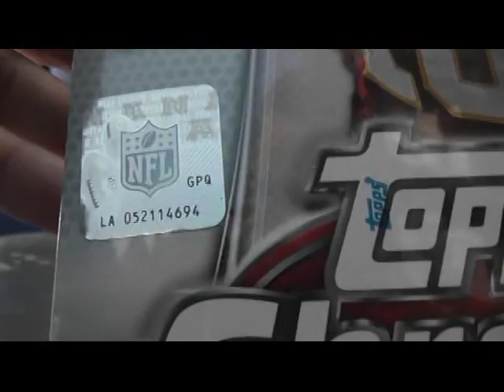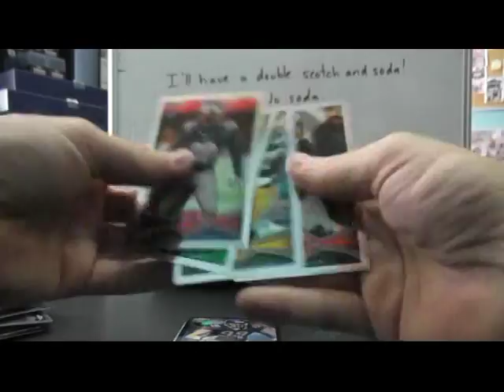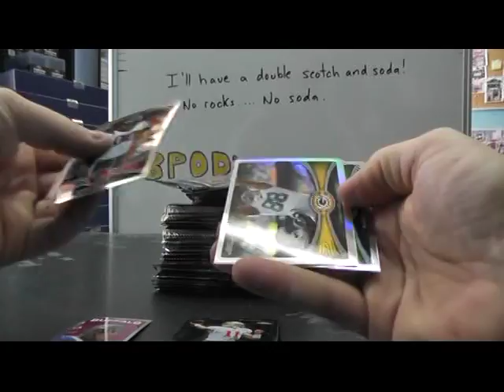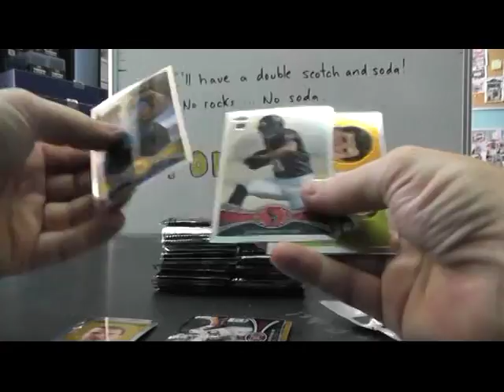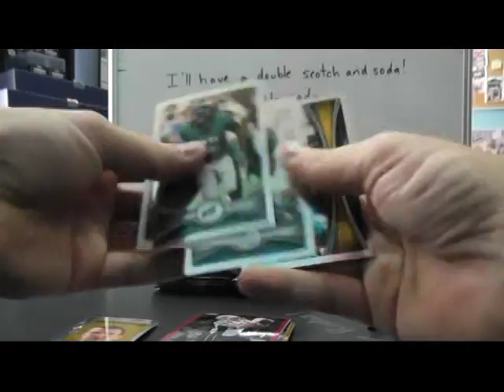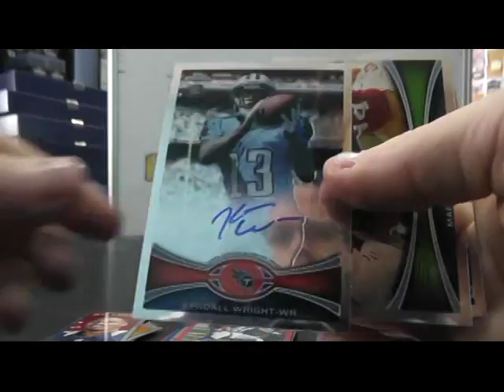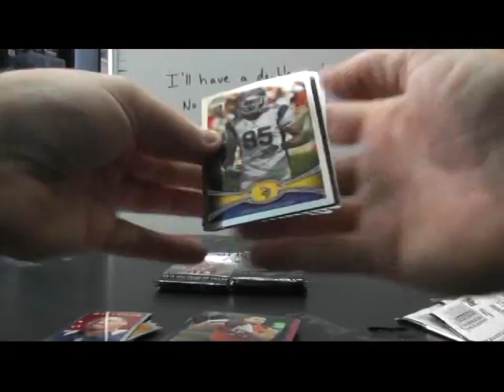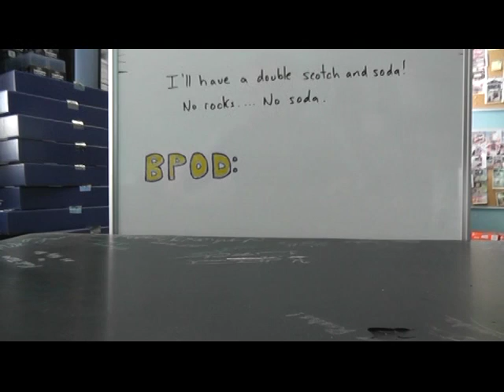Luke's 2012 Topps Chrome Football 2 Box Break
Thanks a lot Luke, Chris J.